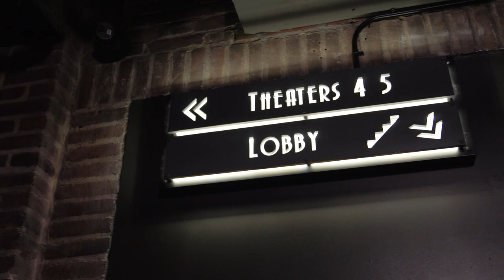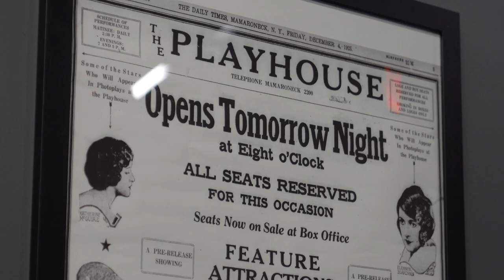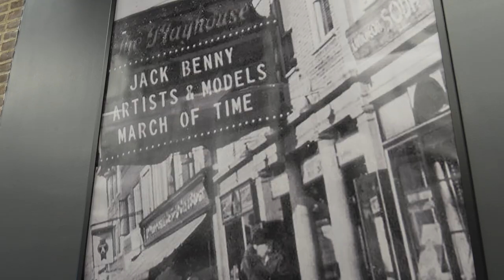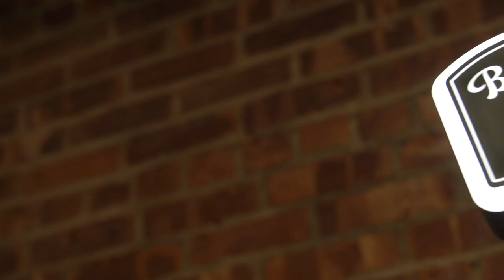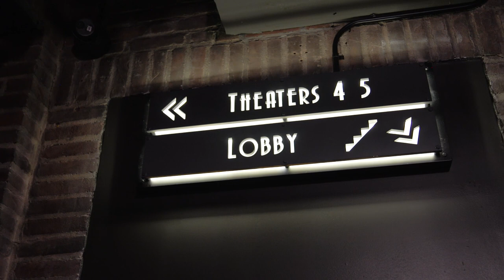Know Your Neighbors: Hidden History of the Mamaroneck Cinemas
Join LMC Media and host Sunny Goldberg as we take an in depth tour of the latest addition to "The Avenue," Mamaroneck Cinemas! The Playhouse Theatre opened on December 5, 1925, operated by the Playhouse Operating Co. There are many features of this former vaudeville house still intact–the auditorium walls, lobby, and façade are all still original.
In 1980, the theatre was split into four screens by United Artists with two downstairs and two upstairs (balcony). The building also featured 12 dressing rooms and a stage, which is still there. Clearview Cinemas subsequently bought out the theatre until 2013 when Bow-Tie Cinemas took over most Clearview locations, including this one. It was closed April 17, 2014.
The new Mamaroneck Cinemas is now part of a family of independently run theaters, including Cobble Hill Cinemas, Kew Gardens Cinemas and Williamsburg Cinemas in New York City. The family has been in the movie theater business for over 40 years. The newly restored theater has 8 auditoriums, each featuring luxury reclining loungers, state-of-the-art laser projection, and Dolby Digital 7.1 sound.
Formerly used for live performances, the piece de la resistance- the Dolby Atmos Auditorium is the original core of the building and will be the largest of the 8 auditoriums. It features 4K laser projection and Dolby Atmos sound for 360 degrees of total emersive sound. for more info!